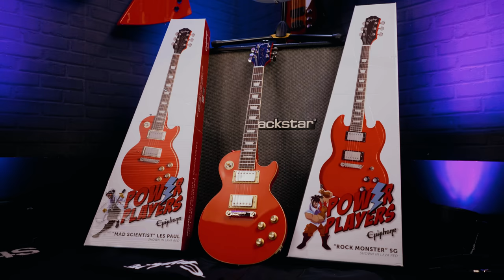8 Best Cheap Electric Guitars Of 2022 That Don't Suck! - Great Tone At Awesome Prices!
In this video, Dagan looks at some of the best cheap electric guitars available in 2022 that actually sound amazing, feature superb craftsmanship and will provide you with years of comfortable playing and lush tone!

These guitars may be "cheap" but that is only in terms of price as we simply mean budget friendly, offering beginner guitarists a great opportunity to get a great hardworking metal guitar for less. However, don't be fooled, these are amazing guitars often used by professionals in need of a 2nd guitar for touring or studio work and intermediate players who want to add a new sound to their collection without spending too much.

Rock all these guitars at PMT Online below!

0:00 Intro & What's Coming Up!
01:50 Kramer Striker
06:44 Antiquity AQ35 Hollowbody
11:26 Squier 40th Anniversary Stratocaster
15:36 Yamaha Revstar Element
22:51 Antiquity TL1 Telecaster
27:30 Ibanez AZES31 Essentials Series
33:28 Epiphone Power Player SG
38:27 PRS Silver Sky SE
44:48 Final Thoughts

Dagan shows us 8 cheap guitars that actually sound really good, proving that budget friendly can still be high quality! These are the best cheap electric guitars that won't let you down and won't break the bank!